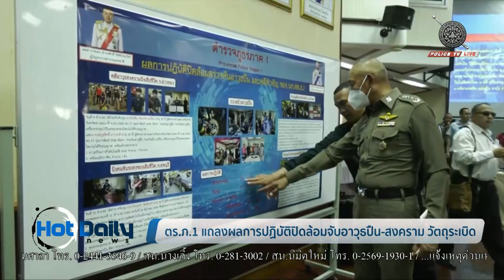ตร.ภ.1 แถลงผลการปฏิบัติปิดล้อมจับอาวุธปืน-สงคราม วัตถุระเบิด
กองบัญชาการตำรวจภูธรภาค 1 แถลงข่าวผลการปฏิบัติปิดล้อมตรวจค้น จับกุมอาวุธปืน อาวุธสงคราม เครื่องกระสุนปืน และวัตถุระเบิด จํานวน 2 ครั้ง ในวันที่ 18 และ 25 มีนาคม 2566